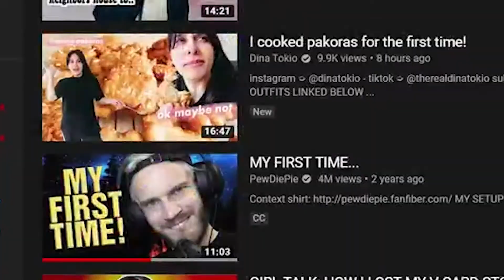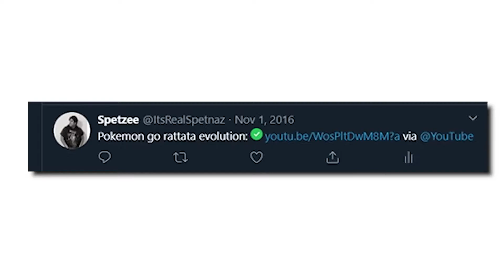My First Time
YOLO.

SOCIAL MEDIA